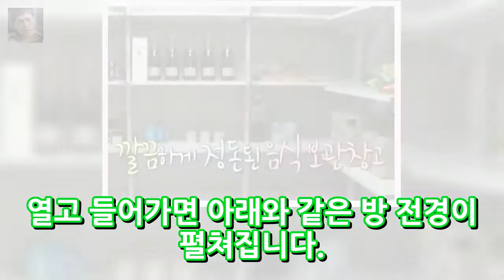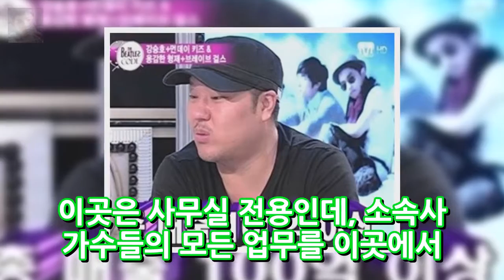100억은 기본 한달 20억 허세계의 만수르가 나타났다 엔터테인먼트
100억은 기본 한달 20억 허세계의 만수르가 나타났다  엔터테인먼트
세모방 박명수 안티팬들 마음돌린 진심‥배려·정성 통했다[종합]  엔터테인먼트:
화신 아이유 해명광희박형식이현우 화신 마음을 지배하는 자  엔터테인먼트: